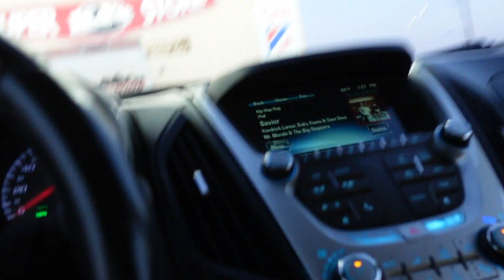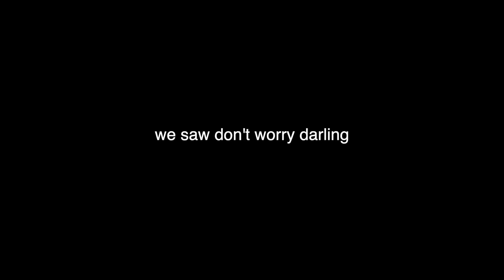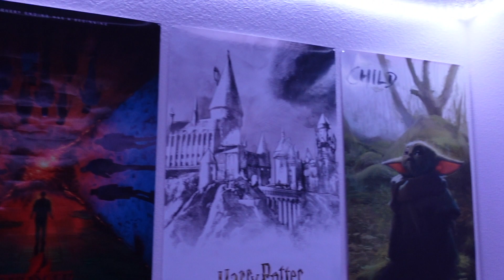I hang out with my boyfriend 24/7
My Depop!